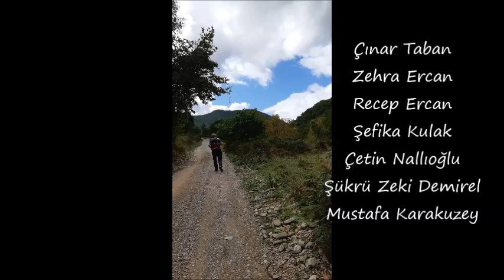KARLI KÖYÜ SORGUN ŞELALELERİ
SORKUN ŞELALELERİ
Sinop İli Gerze İlçesi Karlı Köyünden 7,5 km. uzaklıkta Korgun'da bulunan "KORGUN ŞELALERİ" 2 km uzunluğunda 3 adet şelale takımından oluşmaktadır. 200'den fazla  çeşit kelebek türünün yaşadığı doğada tabiat anıtı olarak tescili yapılmış olup, Şelalelerin Sinop turizmine son derece büyük katkılar sağlayacağı kesindir. Şelaleler Asar Tepesi yamacında yer almaktadır. Trekking ve doğa yürüyüşüne son derece uygun orman yollarından ulaşım oldukça kolay ve zevkli olup, belleklere kazınan ölümsüz görüntüler ise  asla unutulamaz.